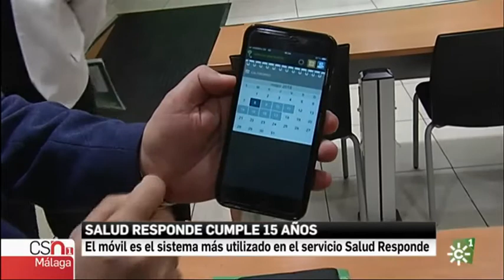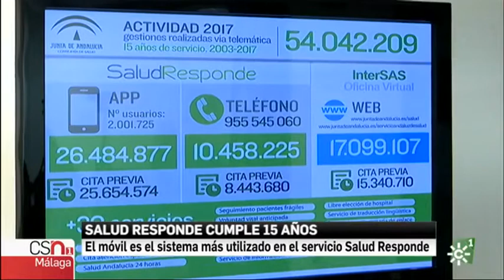Salud Responde cumple 15 años. Noticias Canal Sur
Los malagueños aumentan un 16,3% las gestiones con salud por vía telemática, con más de 9,4 millones en 2017